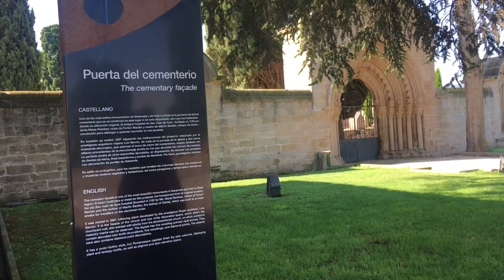ETAPA 8. LOGROÑO a NÁJERA. CAMINO FRANCÉS.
29,6 km
La salida de las grandes ciudades es siempre un engorro para los peregrinos. Las calles Ruavieja, Barriocepo, iglesia de Santiago, con el juego de la Oca en la  plaza del mismo nombre, Marqués de Murrieta, parque de San Miguel, este recorrido nos lleva por fin al parque de la Grajera. Ya estamos fuera de la ciudad. Nada más cruzar la autopista llegamos al hospital de peregrinos de San Juan de Acre, fundado en 1185. La portada la trasladaron al cementerio en la salida hacia Nájera.
Navarrete está muy cerca, y dispone de todos los servicios, donde damos cuenta de unos buenos bocadillos.
Desde Navarrete, tenemos la opción de desviarnos a Ventosa, en esta ocasión hemos optado por continuar por el andadero paralelo a la autopista hasta coincidir con el desvío de salida de Ventosa.
Continuamos hasta el alto de San Antón donde divisamos Nájera, todavía quedan unos 8,5 km.
Atravesamos el Najerilla y giramos a la derecha para llegar al albergue “Puerta de Nájera”, que está bastante bien.
Muy recomendable el restaurante “El Buen Yantar”.